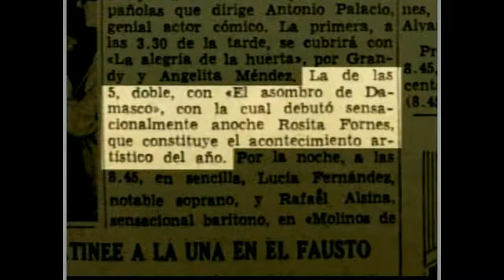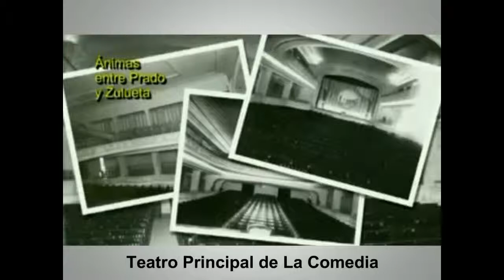ROSITA FORNÉS * EL ASOMBRO DE DAMASCO * Teatro PRINCIPAL DE LA COMEDIA, 1941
Debut Teatral de Rosita Fornés el 28 de junio de 1941 en el desaparecido Principal de La Comedia.